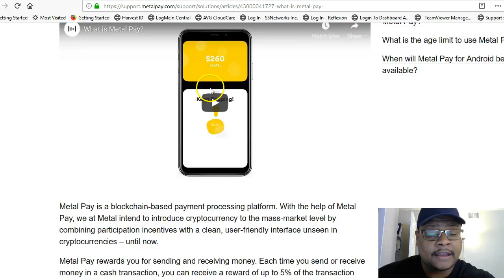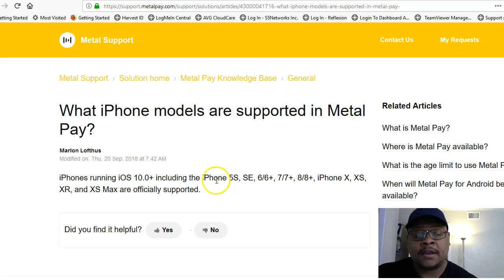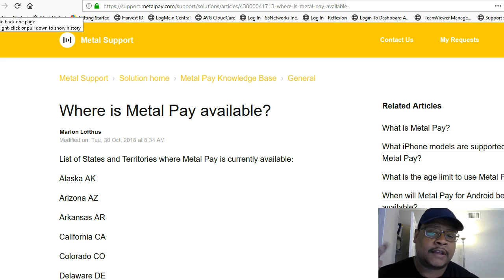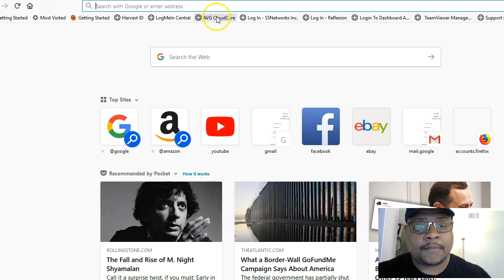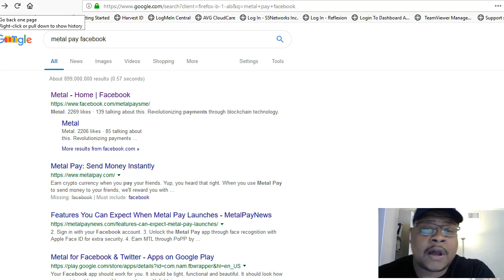Free Money though Iphone!!! Let make this money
You want to make money, through your Iphone??
Check out this video! And DM me with any questions!!